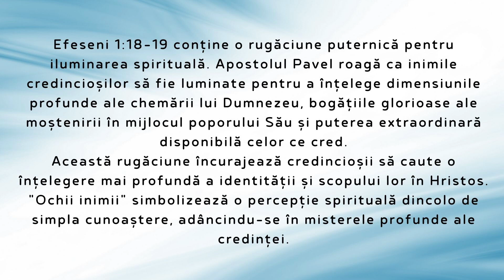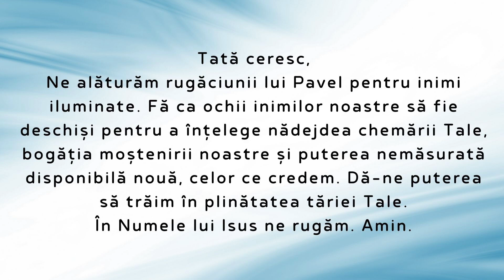Devoțional zilnic: 20 Ianuarie (Text și Audio)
Bun venit într-o experiență spirituală captivantă. Acest video devotional este o invitație la o călătorie a inimii și a sufletului, proiectată să-ți ofere inspirație și înțelepciune pentru ziua care începe.
Însoțește-ne în această călătorie spirituală, unde fiecare moment este îmbrățișat cu cuvinte încurajatoare, rugăciuni blânde și gânduri motivaționale menite să aducă pace și claritate în inima ta.
Fiecare clip video este creat pentru a te conecta la esența ta spirituală și pentru a-ți oferi o pauză în fiecare dimineață, în mijlocul agitației cotidiene.
Acest este devotionalul zilnic în care o să găsești echilibrul și o să primești inspirație pentru aventura zilnică. Luminează-ți ziua și sufletul cu acest devotional inimii tale!